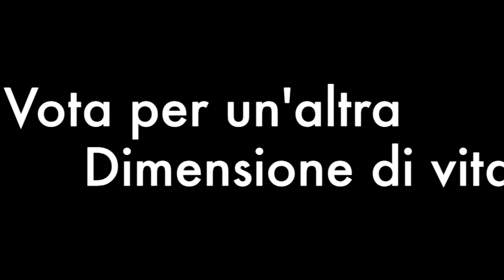M5S una nuova dimensione di vita